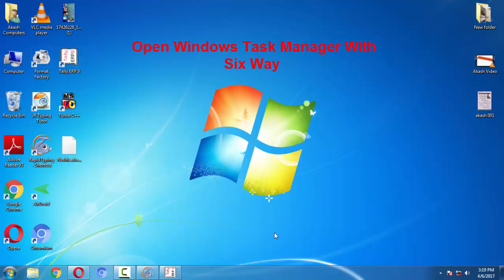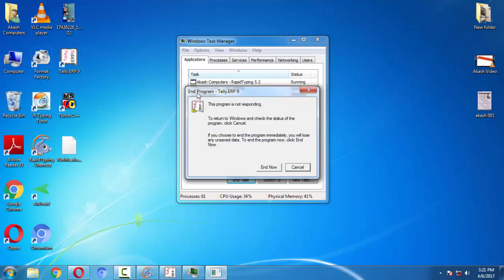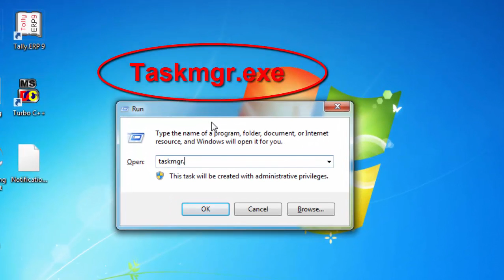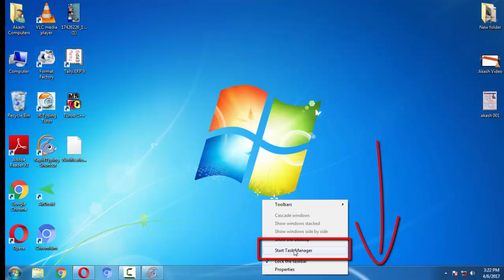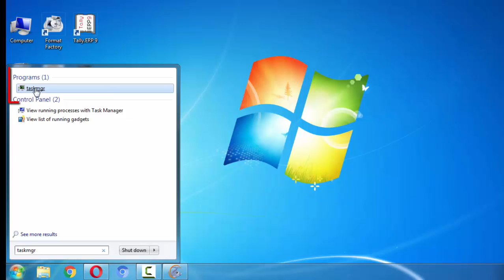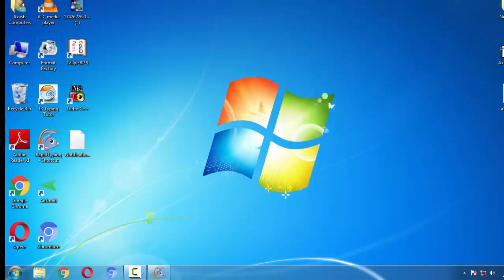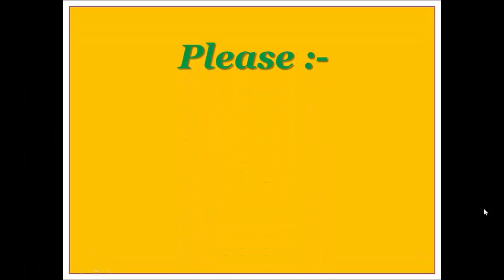How To Open and Use Task Manager with six way in windows 7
Chapter 1 Tubebuddy attach  with youtube channel for beginners in hindi urdu || Tubebuddy with youtube channel

Chapter 2 how to use google traslate in hindi urdu very easy for beginners || google translate

Chapter 4 HOw to Create Attractive Tumbnail With Very Easy in Hindi Urdu || Thumbnail Create Very Easy

Chapter 5 Activate IDM Free For lifetime || IDM Crack Free For Life Time || Crack And Patch Idm Free

Chapter 6 Download Youtube Video Tutorial For beginners with 6 easy way in Hindi Urdu Punjabi || Download

Chapter 7 How To Download Free Punjabi Typing Tutor life Time With very Simple way in Punjabi hindi

Chapter 8 Download Youtube Video Tutorial For beginners with 6 easy way in Hindi Urdu Punjabi

Chapter 9 Download all Languages Fonts || Design of All Fonts || amazing Fonts Styles in hindi urdu || Fonts

Chapter 16 add facebook icon twitter icon instagram icon and blog icon in youtube channel art for beginners

Chapter 18 Download youtube video  with vlc player with very easy way in hindi vcl video download tutorial hind

Chapter 20 MAKE WITHOUT NAME FOLDER WITH THREE EASY WAY IN HINDI URDU

Chapter 21 use google translator with easy way to own language and make your own work easy simple in hindi urdu

how to make or delete con name folder with cmd in hindi urdu